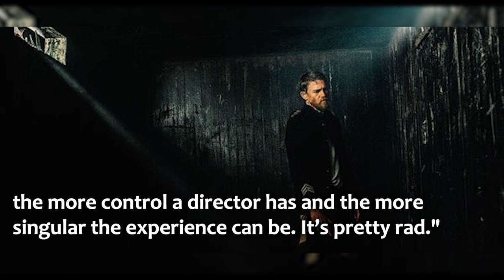First Photo of Charlie Hunnam in New Movie 'True History of the Kelly Gang' Revealed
The first photo of Charlie Hunnam from his new movie True History of the Kelly Gang has been revealed.
The image was shared on the website for the Toronto International Film Festival, and shows Hunnam's character in what appears to be a prison cell of some kind.
The film is based on the 2000 novel of the same name by Peter Carey, which is a fictional story set around the history of Ned Kelly and his gang of Australian outlaws.